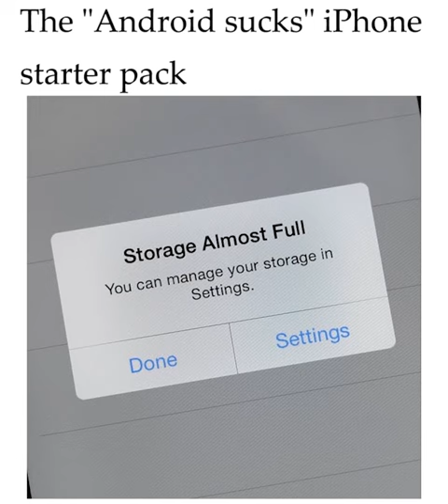Iphone Vs. Android Meme